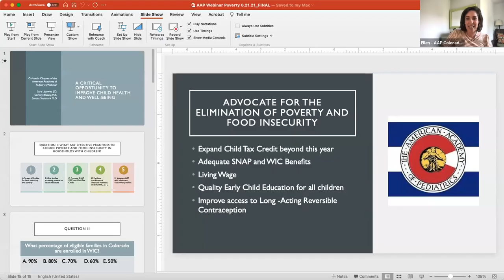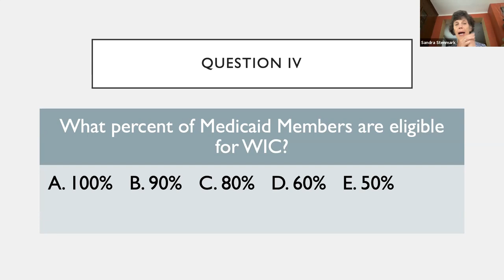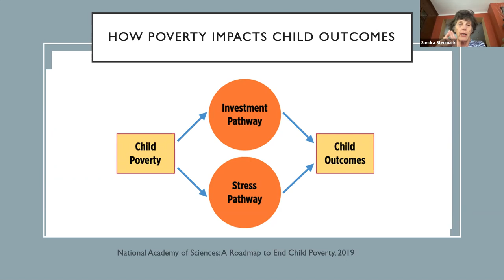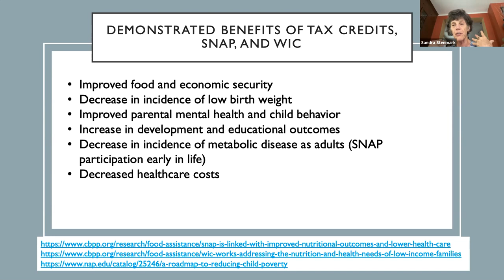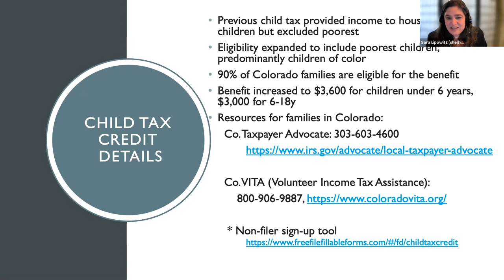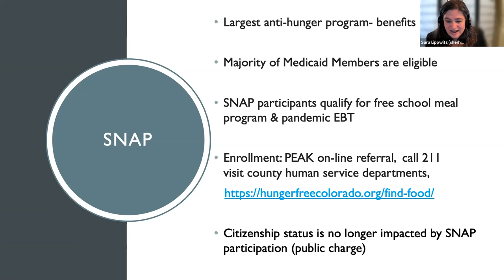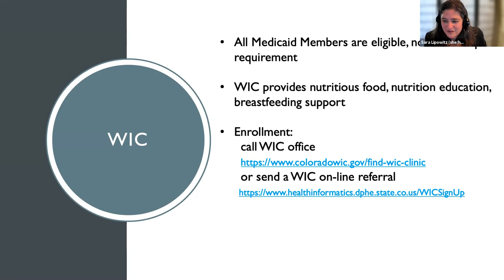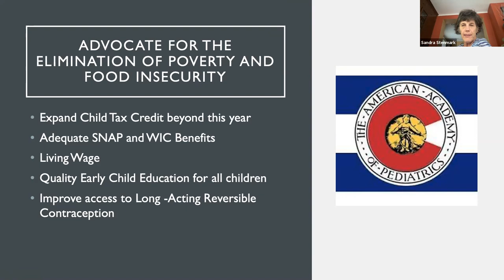A Critical Opportunity to Mitigate Childhood Poverty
A virtual session on ways to mitigate childhood poverty across Colorado. Hosted by AAP Colorado, Colorado Center on Law and Policy, and Family Voices Colorado.

Featured speakers:

Sara Lipowitz, Public Benefits Attorney, Colorado Center on Law and Policy
Dr. Sandy Stenmark, Food Security Champion, American Academy of Pediatrics--Colorado Chapter
Christy Blakely, Executive Director, Family Voices Colorado